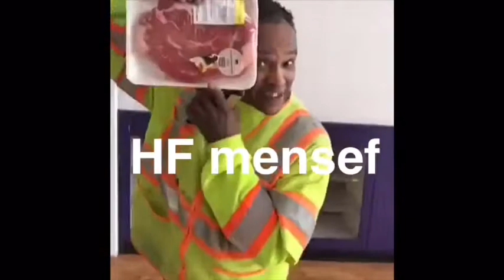Thizos town always has action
Thizo always has something interesting going on!